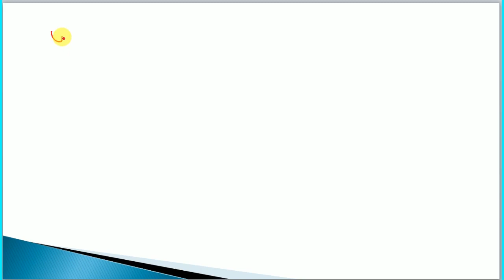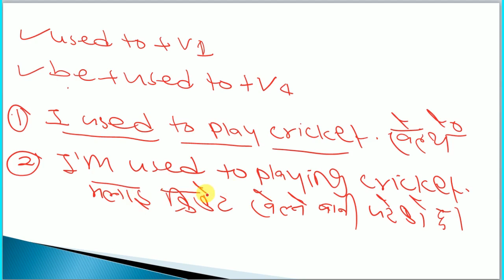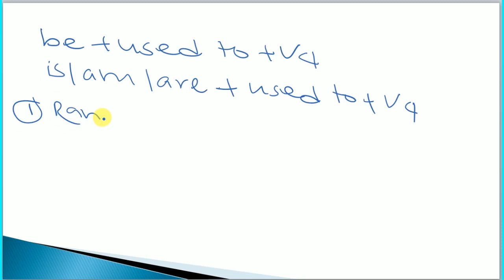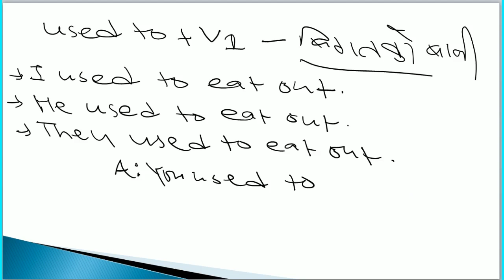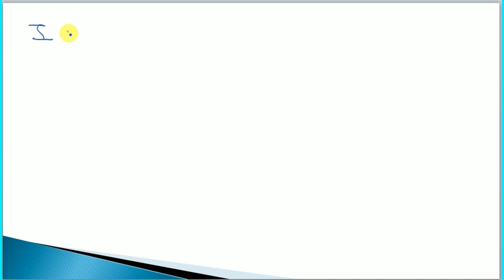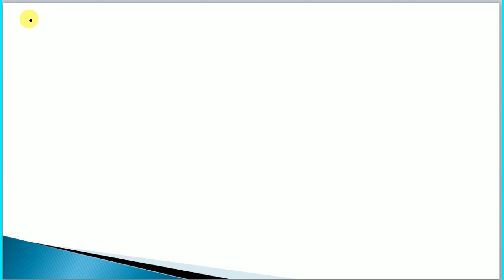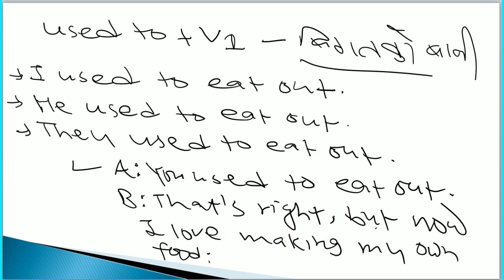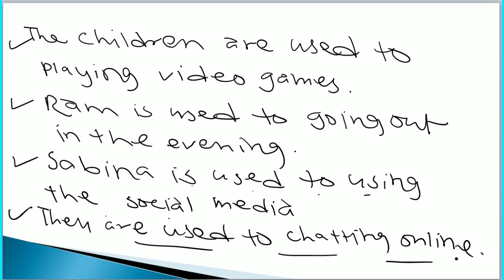The Best Preparation